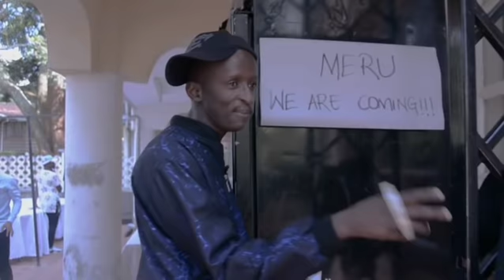Njugush in Meru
@collographer on the 📷